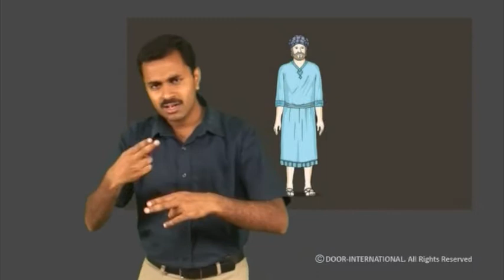Story - Paul Preaches in Corinth - Kerala Sign Language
Paul Preaches in Corinth - Acts 18:1-11
Kerala Sign Language - CBT 096, SGH 021 -